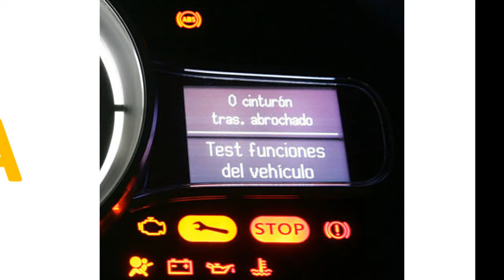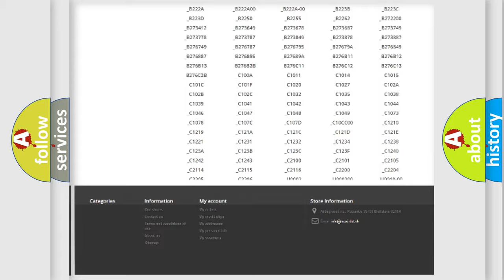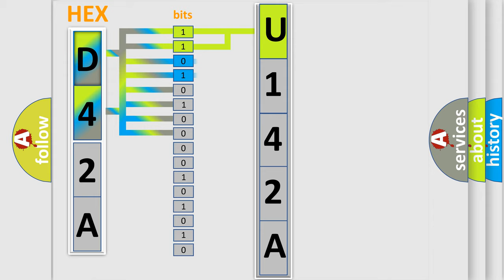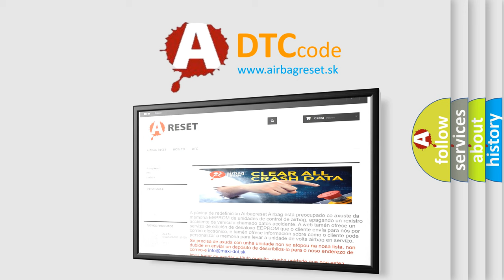DTC Dodge U142A Short Explanation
Contents:
0:21 Basic DTC analysis according to OBD2 protocol standard.
1:48 Insight into programming
2:58 A diagnostically understandable description of the Diagnostic Trouble Code
3:05 Basic error definition

Make:
Dodge
Code:
U142A
Definition:
A or F Sensor Heater Circuit Malfunction (Only for California Spec.)
Description:
When the heater operates,heater current exceeds 8 A (2 trip detection logic)Heater current of 0.25 A or less when the heater operates (2 trip detection logic)
Cause:
Open or short in heater circuit of A or F sensorA or F sensor heaterECM